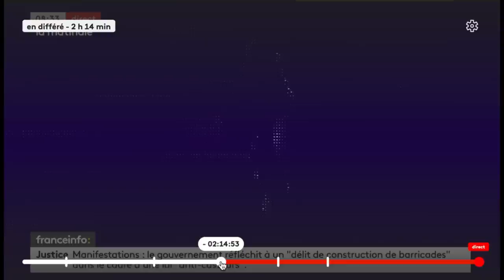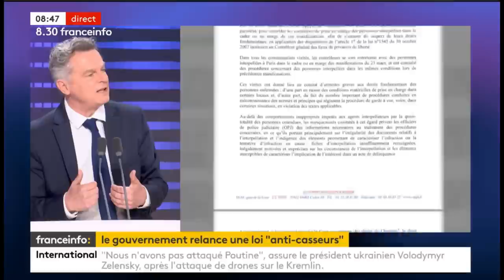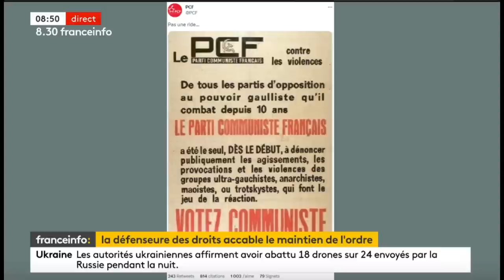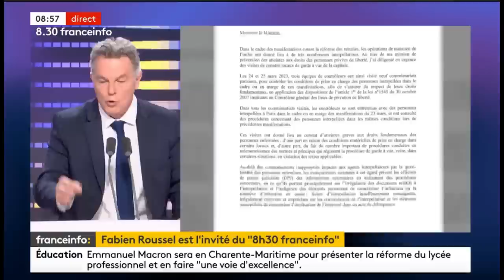Fabien Roussel - France Info - 4 mai 2023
Réforme des retraites, tous mobilisés pour le 6 mai.